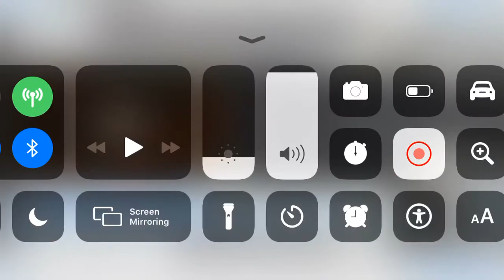Hunger games season three trailer